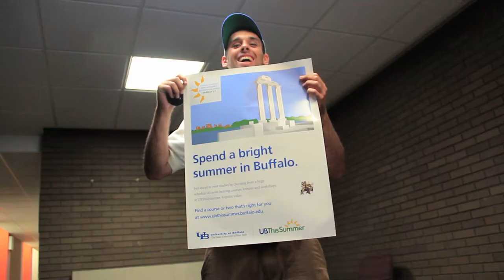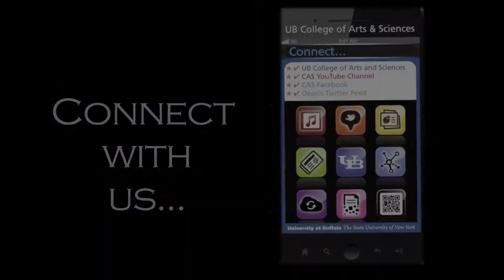September 2012 - UB College of Arts and Sciences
Participate: September promotional for the University at Buffalo College of the Arts and Sciences.

Live performance recorded by the University Marching Band.
Featuring the UB Bulls Football Team.
Thanks to everyone who participated in the September promo through all departments.